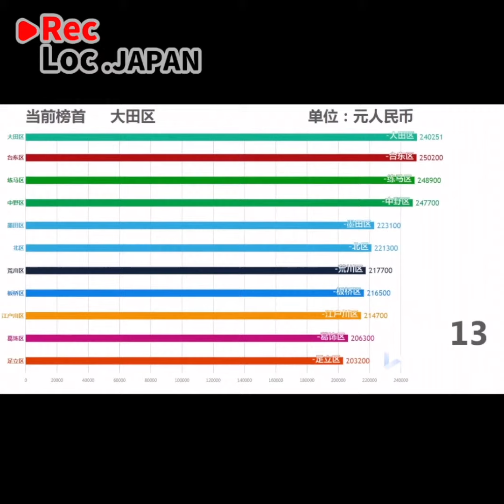『東京特色』東京23區平均年收入，澀谷排名第三｜RecLoc生活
日本東京都由東京23區、東京特別區及其他地區組成，
亦是日本人口最多的城市。
每一個地區都有屬於自己獨特的面貌，
我們從各個地區的平均年收入情況來簡單了解一下吧！

🎥影片授權：Bilibili動畫-Azabujuban 謝謝您的分享💕